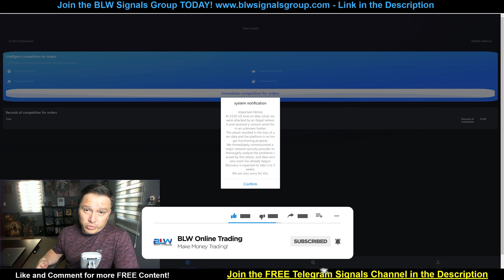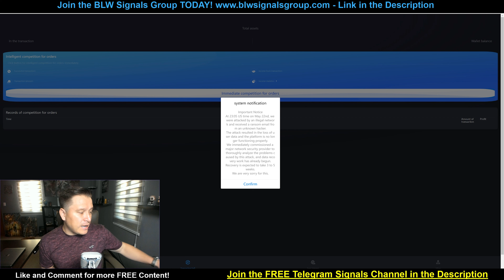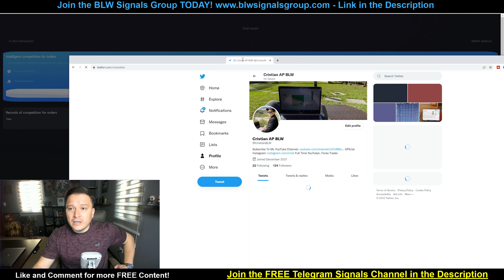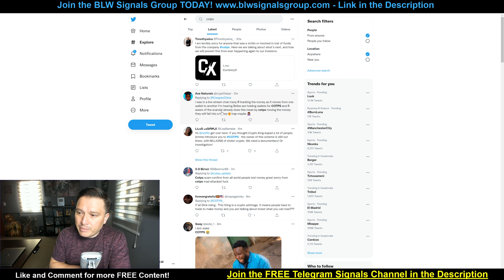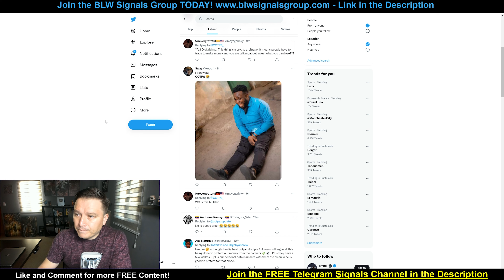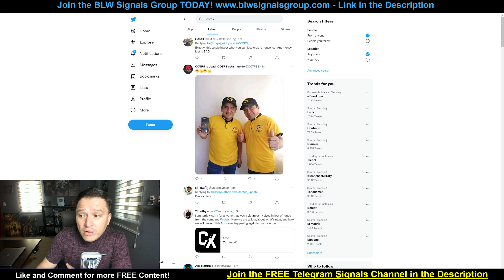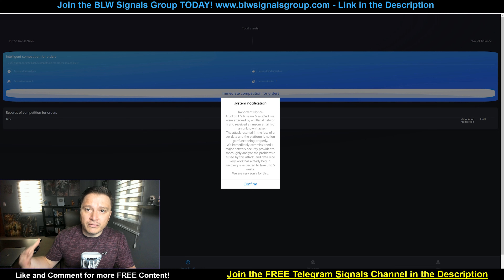⛔😡COTPS is Officially GONE!⚠😱